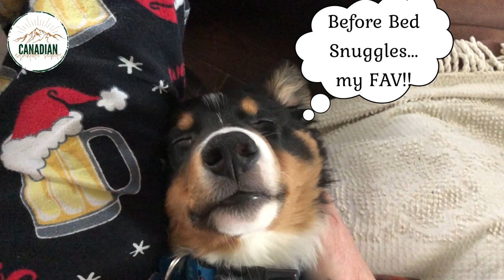Adventure Puppy Name Reveal!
Name Reveal of our New Adventure Pup and his first 2 weeks of adventures!